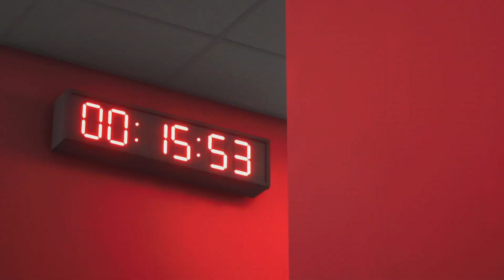مهنه مدرب|شيفيلد🔴 دلوقتي في اقوي فورمه💪🏼 وصفقه 💷جديده عملت الصح معانا✅|مدرب شيفيلد الحلقه 4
كارير مود شيفيلد يونايتيد المنافسه علي البقاء في البريميرليج صعبه جداً